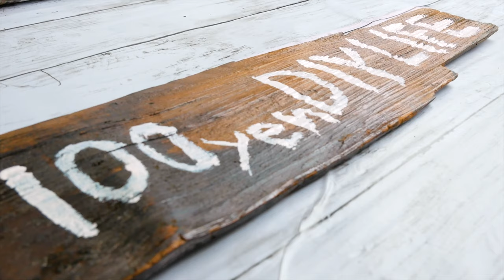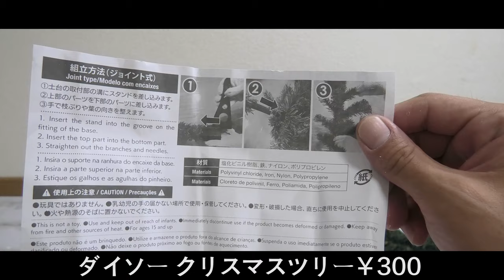【100均DIY】壁から生えたクリスマスツリー。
甲本ヒロトは言いました。
なぜドブネズミが美しいかって？
ドブネズミが美しいと思ったからだよ。
感性は人それぞれです。

• Track Info:
🎅Christmas song🤶
①Title: First Noel Jingle Punks by Jingle Punks
Genre and Mood: Holiday + Inspirational

②Title: Deck the Halls by Jingle Punks

③Title: First Noel (Instrumental) by Jingle Punks

100円で出来るDIY。
現状回復出来る賃貸DIY。
YouTubeやInstagramでUPしていきます。